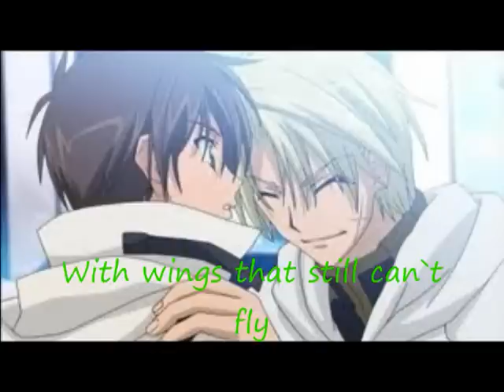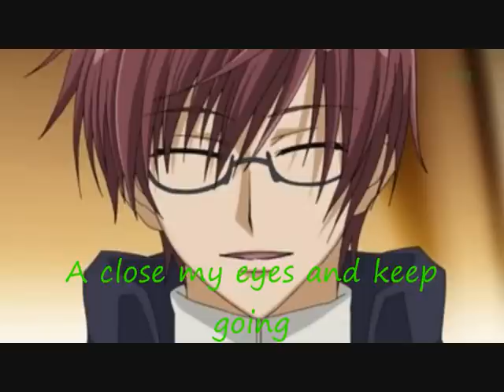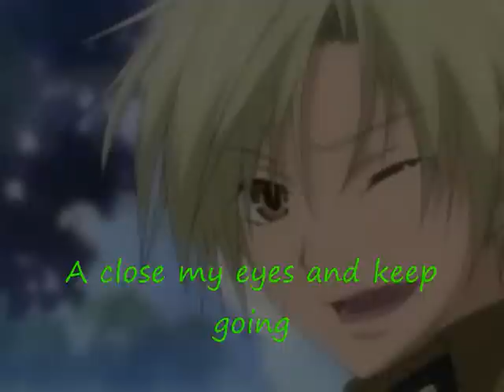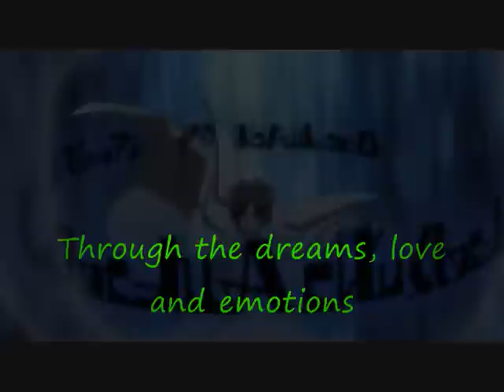Raggs Requiem Eng sub-07Ghost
I just really like the opening song, so decided
to do this picture video with it.